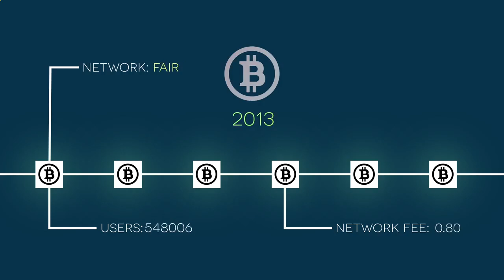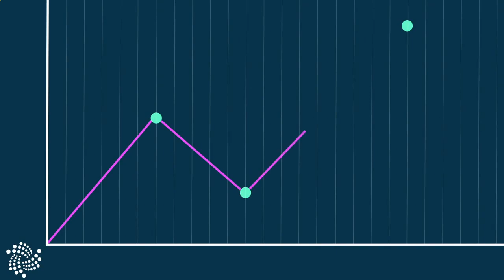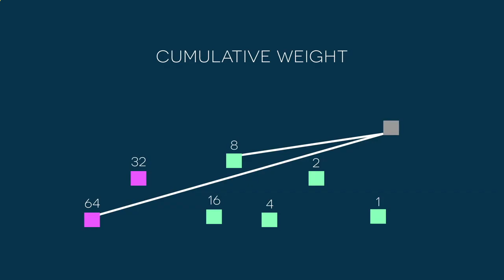IOTA - объяснения работы за 3 минуты! | Что такое IOTA?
IOTA - объяснения работы за 3 минуты! | Что такое IOTA? Все намного проще чем кажется на самом деле. IOTA - это будущее интернета вещей.

А если надоела постоянная реклама, поможет от нее избавиться Brave браузер